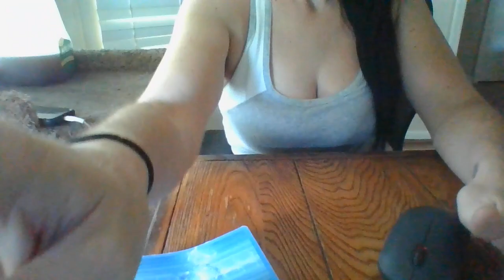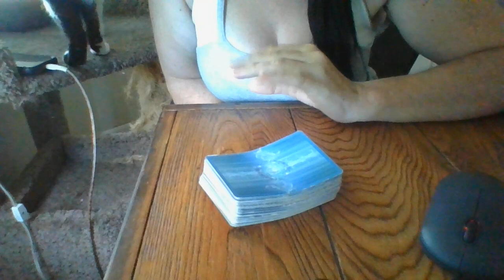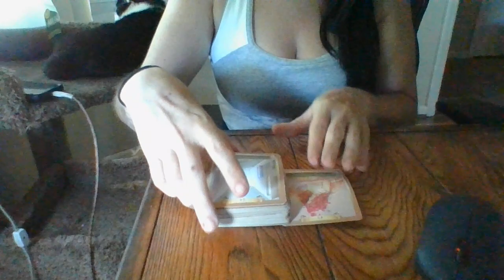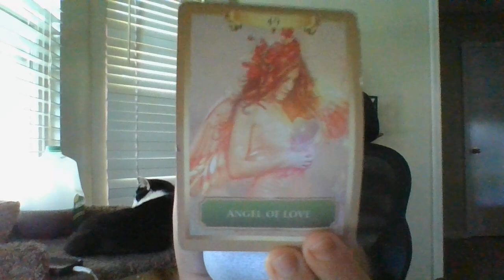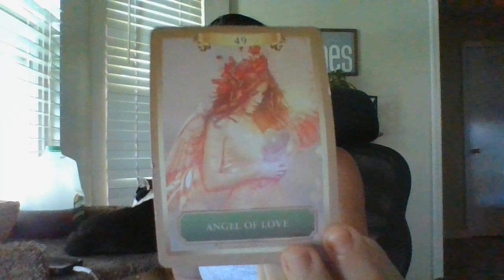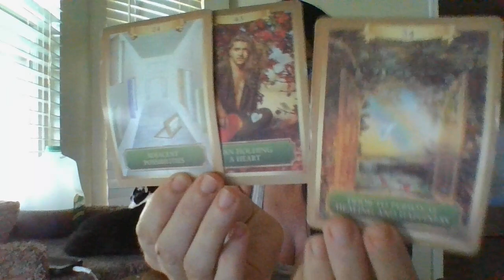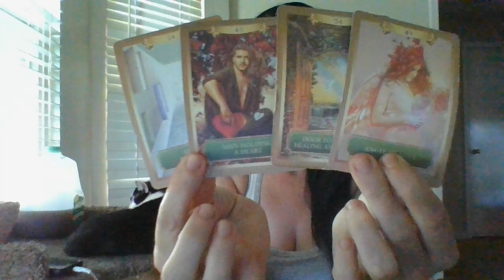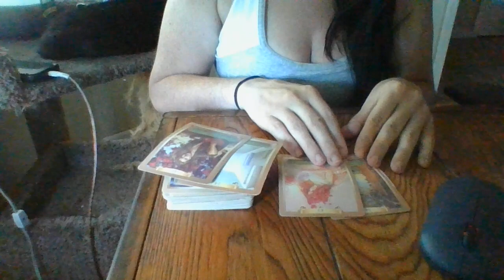JUNE 22- AN EARTH SIGN MASC IS ABOUT TO BE A POWER PLAY MOVER INAFAMILY-OWNEDRESTAURANT!MENUCHANGES!